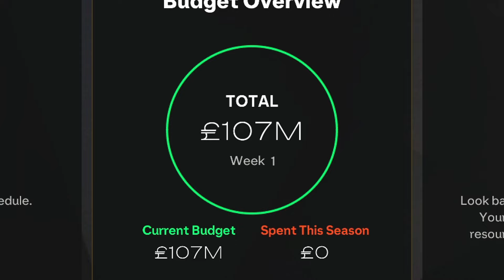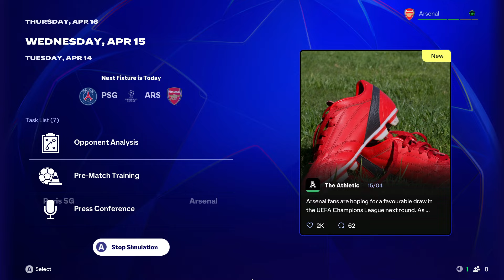Rebuild Arsenal Untuk Bawa Mereka Juara UCL Untuk Pertama Kalinya - FC 25 Indonesia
Rebuild Arsenal untuk bawa mereka juara UCL untuk pertama kalinya

Timestamps:
00:00 Intro Rebuild Arsenal & Kenapa Gw Jarang Upload Seminggu Ini
01:09 Rebuild Arsenal Untuk Juara UCL Pertama Kalinya (Season 1)
12:19 Rebuild Arsenal Untuk Juara UCL Pertama Kalinya (Season 2)